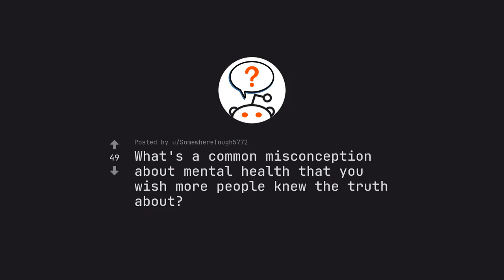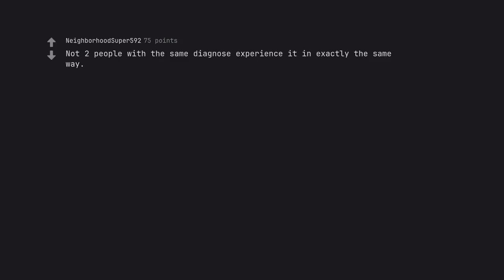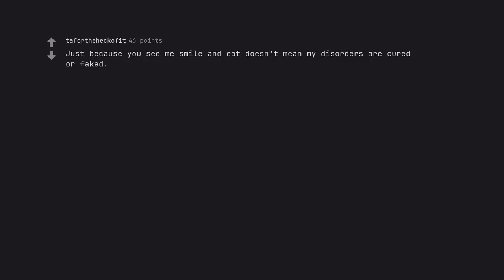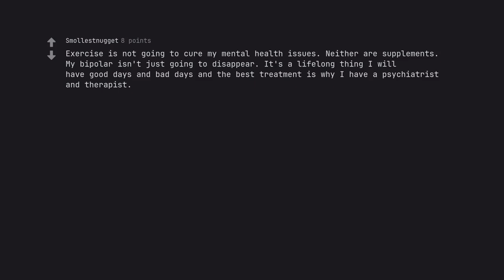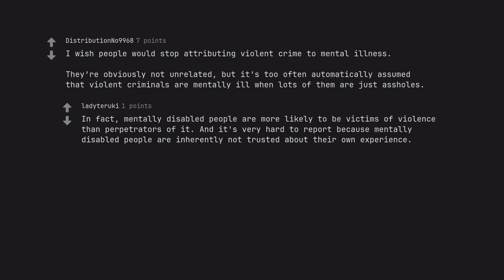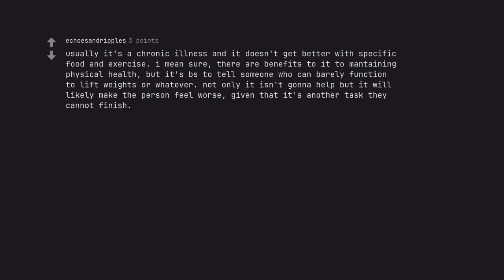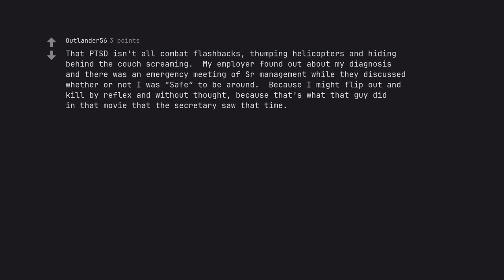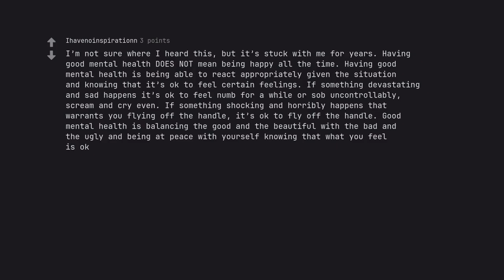Unlocking Truth: 5 Shocking Myths About Mental Health Exposed! (r/AskReddit)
Unlocking Truth: 5 Shocking Myths About Mental Health Exposed!

🌟 Embark on a Journey of Enlightenment! 🌟

Did you know that your understanding of mental health could be built on a foundation of myths that lead more to confusion than clarity? Prepare to be captivated as we unravel the fabric of misinformation surrounding mental health in our eye-opening video, Unlocking Truth: 5 Shocking Myths About Mental Health Exposed! This riveting exploration will not only challenge what you thought you knew but also empower you with transformative knowledge that can reshape perspectives and lives.

Dive deep as we unveil five prevalent myths about mental health that have long obscured the truth. From misconceptions about therapy to myths surrounding mental illness diagnoses, each revelation is designed to shake the very foundations of stigma and ignorance. You’ll learn:

1. The Reality of Therapy: Discover why seeking help is not a sign of weakness but a courageous step towards empowerment.

2. Mental Illness is Not a Choice: We expose the shocking truth about how mental health conditions are often misunderstood and misrepresented.

3. Emotional Disorders Affect Everyone: Understand the universal nature of emotional challenges and why they are more common than you think.

4. Breaking the Stigma: Learn effective strategies to combat the stigma ***ociated with mental health issues and become an advocate for change.

5. The Power of Education: Uncover how knowledge can be a powerful tool in demystifying mental health, leading to comp***ion and understanding.

This is not just another educational video—it's a clarion call to action. By debunking these myths, we pave the way for comp***ionate conversations about mental health, dismantling barriers to understanding that have persisted for far too long. Join us as we strive to foster a society that embraces openness, support, and healing.

🚀 Engage and Transform! 🚀

Whether you are a mental health advocate, someone navigating their own journey, or simply curious about the human experience, Unlocking Truth: 5 Shocking Myths About Mental Health Exposed! promises to ignite a fire of curiosity within you. Don’t miss out on this opportunity to enrich your knowledge and gain insights that can change the narrative surrounding mental health.

Remember, your journey towards understanding starts here—let’s unlock the truth together!

Crafted with care, this description not only adheres to YouTube's community standards but elevates your content through vibrant storytelling, key SEO phrases, and an engaging call to action. Let every viewer’s quest for knowledge lead them to this illuminating treasure of insight!